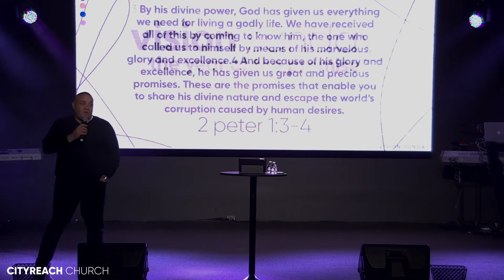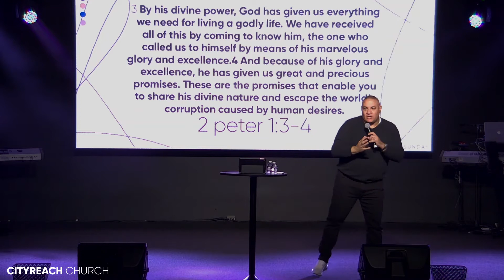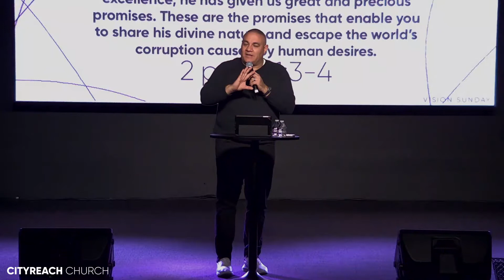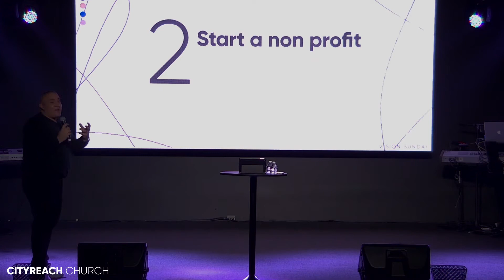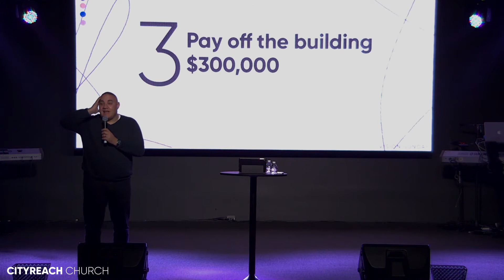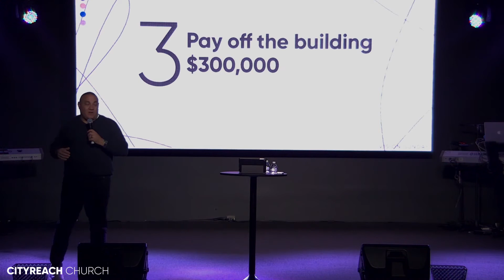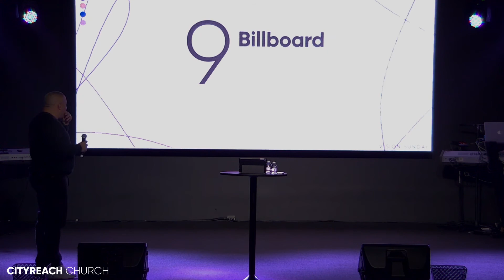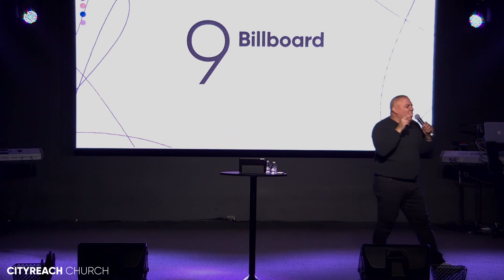Vision Sunday - Mark Novales | CityReach Church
In his final message of 2020, Pastor Mark Novales preaches “Vision Sunday: Year of the Promise" where he casts vision for the upcoming year, 2021. We are excited for what is to come and we are ready to walk in the promise!

CityReach Church is a thriving ministry located in the Northeast section of Philadelphia. We believe that God has placed a unique purpose in every person. At CityReach our goal is to help people discover that purpose. At the heart of our church is a real and powerful message of hope and healing for the city of Philadelphia.